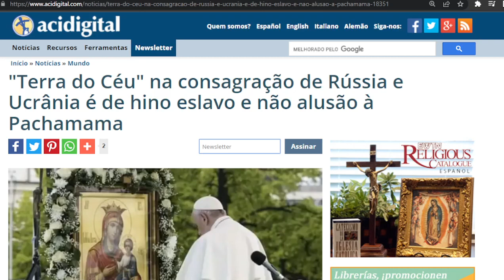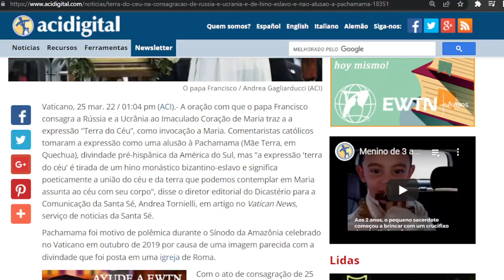Pachamama na consagração? MENTIRA! FAKE NEWS dos cismaticos !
Alguns gurus sem profundo estudo na Tradição da Santa Igreja atribuem uma parte de um hino BIZANTINO  a pachamama. Explico a você pq isso É MENTIRA e tbm o Monsenhor Jonas Lisboa fala sobre na homilia!